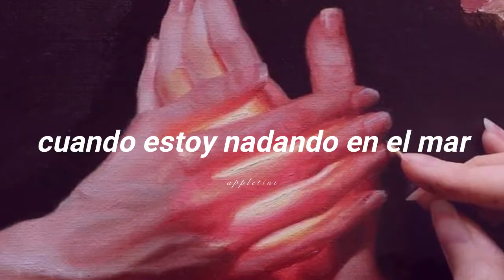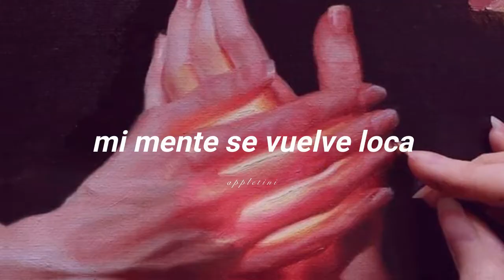Powerful - Ellie Goulding, Major Lazer (Español)